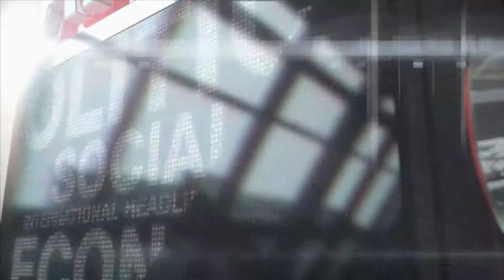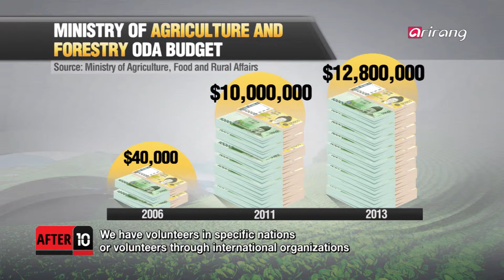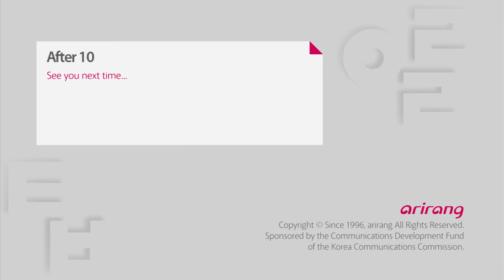After10 Ep094 The Industrialization of Agriculture & Creative Economy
The Industrialization of Agriculture & Creative Economy
'Agriculture is a new growth engine for creative economy!'
'Agriculture will advance into a 6th industrialization!'
This was declared by the Ministry of Agriculture, Food and Rural Affairs as the new government took place.
In celebration of Farmer's Day on the 11th of November, we bring Yeo In-hong, the vice-minister of the ministry, to the studio.
농업선진화와 창조경제
'창조경제의 새로운 성장동력은 [농업]에 있다!'
'농업을 [6차산업]으로 선진화하겠다!'
새 정부가 출범하면서 농림축산식품부가 야심차게 선언한 내용들이다.
오늘 11월 11일 (한국의)[농업인의 날]을 맞아 [AFTER 10] 스튜디오에 농림축산식품부 [여인홍] 차관님 모신다.